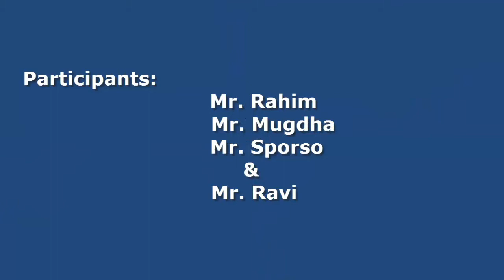An English Talkshow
In this video, you’ll  watch an English talkshow on environmental pollution.

Welcome to "Infinity Ahzee”. Here’s a new talkshow video on “environmental pollution”. My channel always tries to present instructive videos. I think, this idea will be helpful for the learners and will be stimulated by watching educational videos. Must watch an English talkshow on environmental pollution.
Thank you so much for being here.
Good Luck!